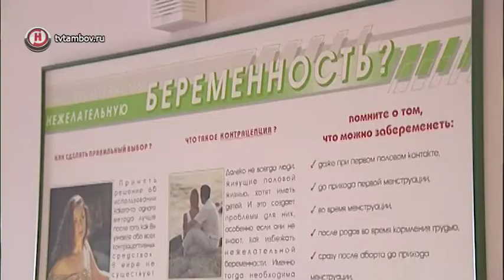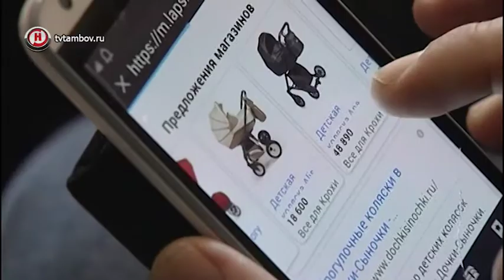Новое пособие будут получать 70% тамбовских мам, родивших первенца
С сегодняшнего дня специалисты МФЦ готовы оформлять новую выплату для мам, которые родили первенца и имеют небольшой семейный доход. Таким образом, Тамбовская область начинает реализовывать беспрецедентный федеральный закон, призванный стимулировать рождаемость первых детей в семье.